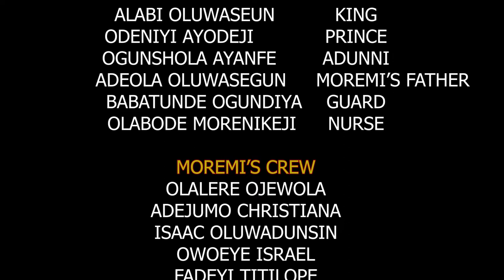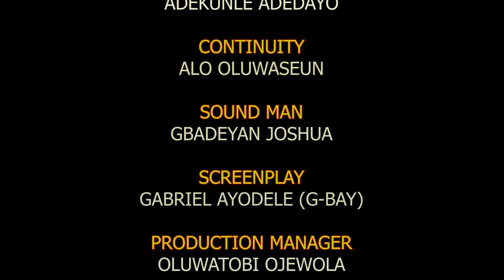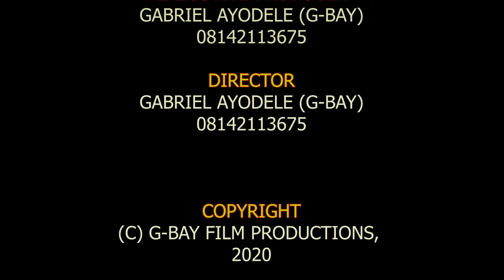MY DANCE || Gospel movie|| A production of Gbay films Academy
It was her dance, she wanted to dance but was bothered by happenings in her environment. Watch and learn from this inspiring movie...MY DANCE

Gabriel Ayodele (G-BAY).